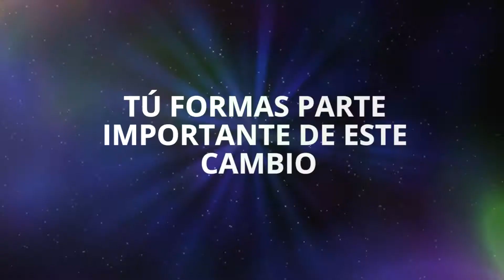Convención Santillana 2018 - Novedades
Contigo Crecemos Juntos